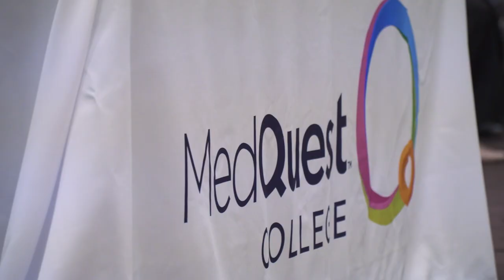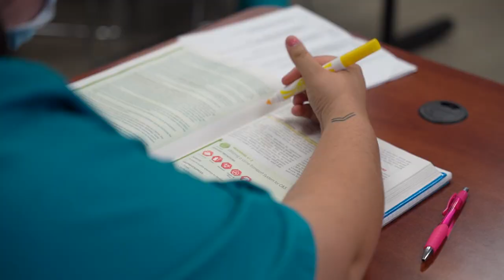MedQuest College Student Vlog: Jaimalynn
Hear from MedQuest College graduate, Jaimalynn, as we followed her throughout her journey as a student to a graduate!